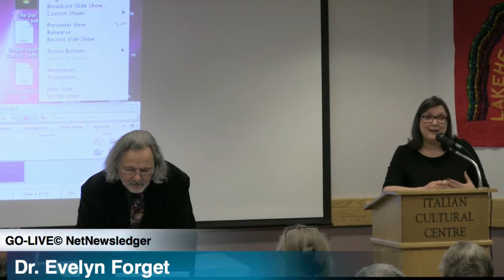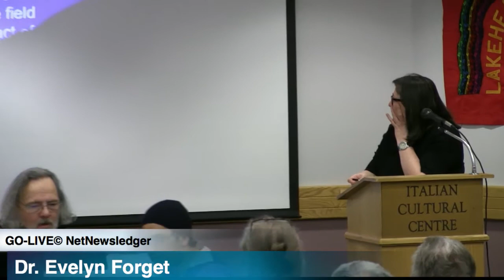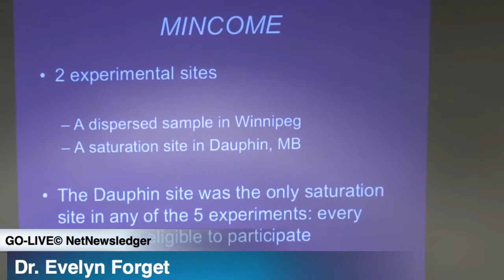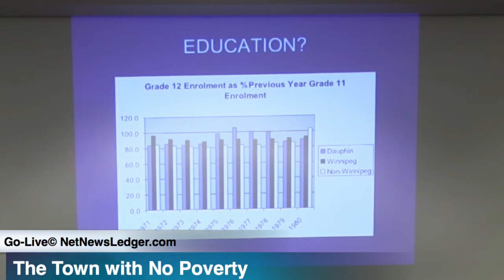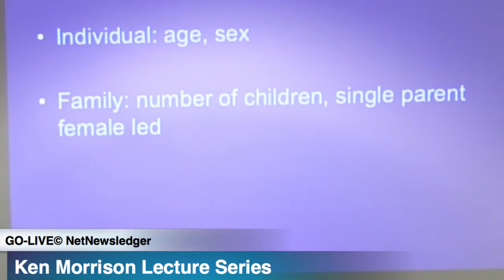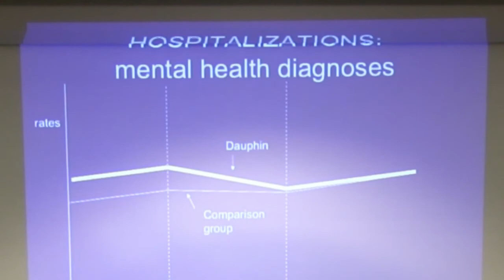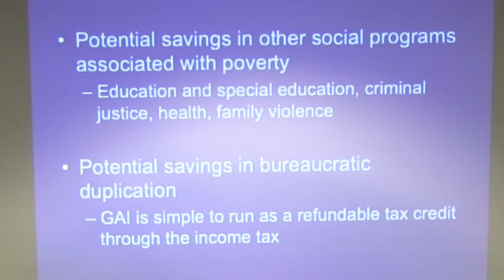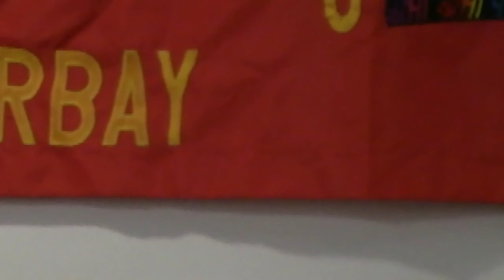The Town With No Poverty - Thunder Bay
THUNDER BAY -- The Lakehead Unitarian Fellowship presents the fourth lecture in the Ken Morrison (Big Ideas and Hard Questions for Our Time) Lecture Series.

The guest lecturer was Dr. Evelyn Forget, an economist, professor in the Department of Community Health Sciences at the University of Manitoba.

She is an adjunct scientist with the Manitoba Centre for Health Policy. Her current research focuses on the health and social consequences of anti-poverty interventions and the cost effectiveness of healthcare interventions.